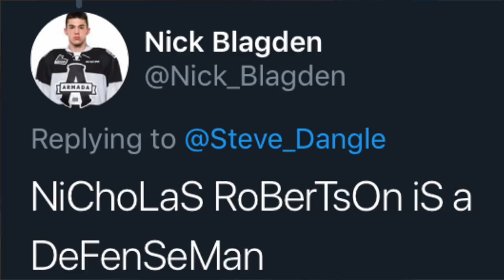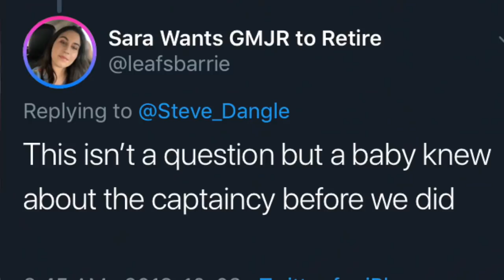LFR13 - Game 1 - Pyjama Captain - Ott 3, Tor 5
Lucky number 13, my friends.